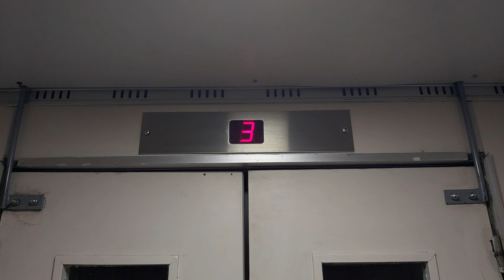1985 Daka Traction Elevator At Vinogradski Venac 36, Belgrade, Serbia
Brand:Daka
Year:1985
Floors:11(PO,PR,1,2,3,4,5,6,7,8,9)
Capacity:450kg 6pers